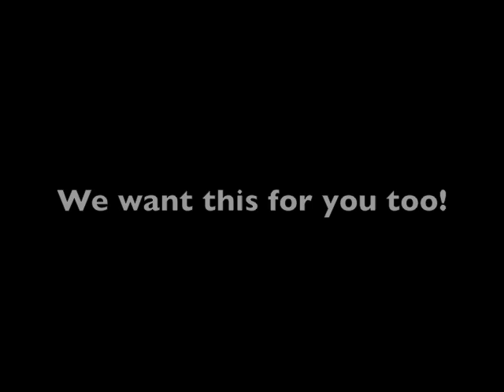Christy Whitman Dancing Opt In